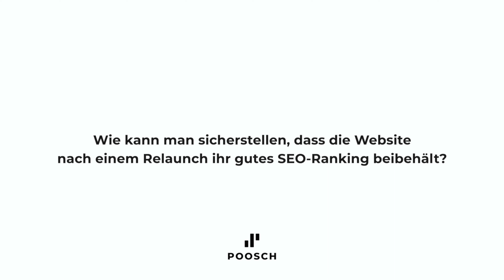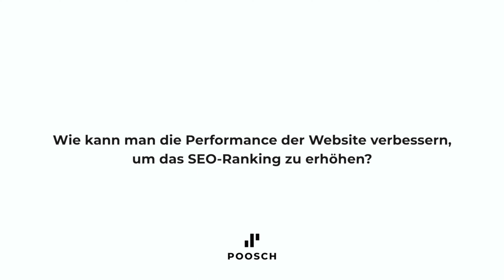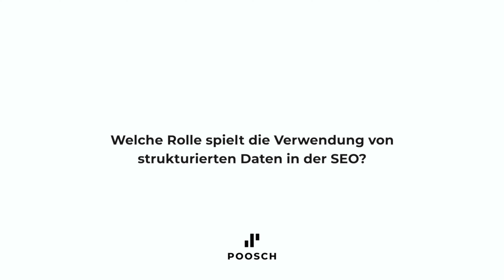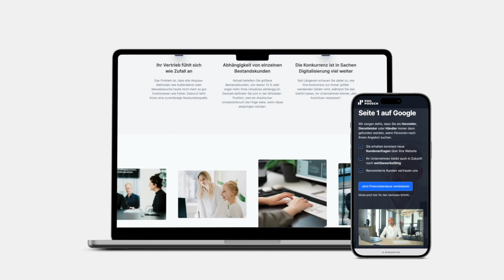SEO-Performance steigern: Häufigsten Fragen (Q&A)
In diesem FAQ-Video erfährst du alles, was du über SEO-Performance wissen musst. SEO-Experte Phil Poosch erklärt, was die wichtigsten On-Page-Faktoren sind, wie du dein SEO-Ranking nach einem Relaunch behältst und wie du deine Website Performance verbesserst.

——— Inhalt
0:00 Intro
0:41 Die wichtigsten On-Page-Faktoren
1:47 Ranking sicherstellen nach Relaunch
3:01 Website Performance
4:34 Die Rolle von strukturierten Daten
5:30 Kostenlose Potenzialanalyse

Poosch Consulting GmbH